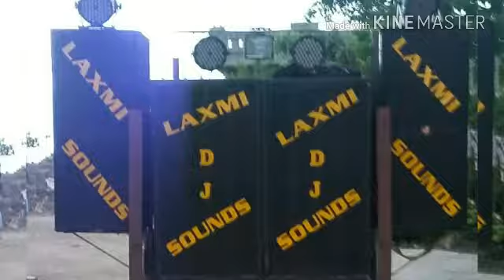Cheera katukone Dj flock song mixes